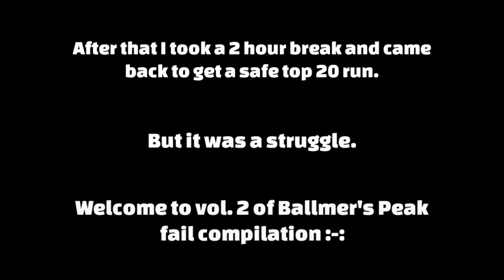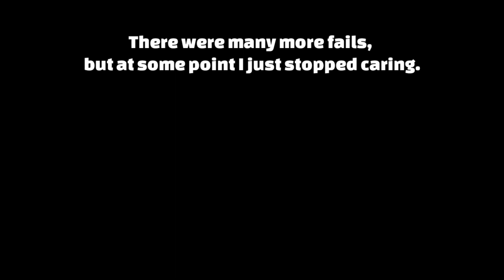TOP 10 ON MY FAVOURITE TRACK! | Daily Race Ballmer's Peak + New Records #5,5? | HCR2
idk what to say here honestly other than enjoy :)

Timestamps
0:00 - Ballmer's Peak
6:39 - New Records